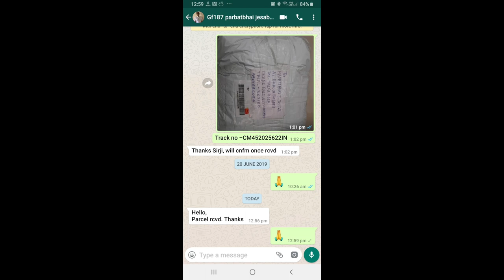आमचा दशरथ गवताचा प्लॉट | OUR DASHRATH GRASS PLOT FOR SEEDS CULTIVATION HEDGE LUCERN SEEDS PLOT